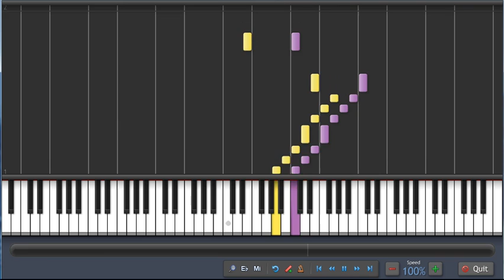Stage Clear - Super Mario Bros 3 - Synthesia Piano Tutorial + MIDI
How to play stage clear theme on piano mario 3